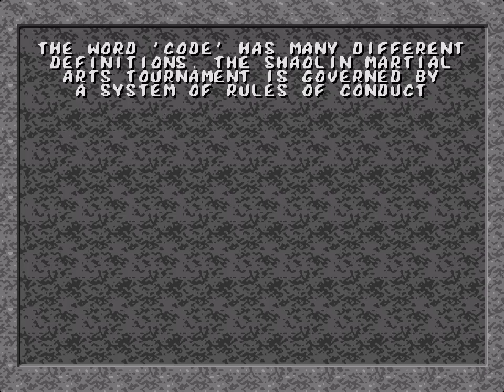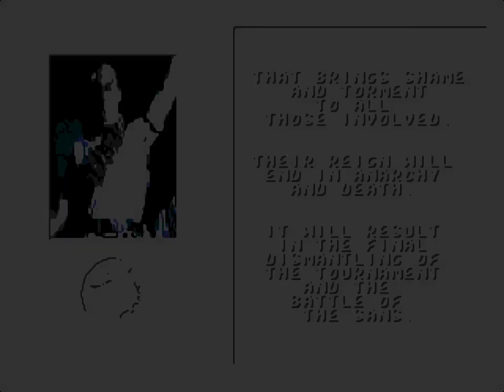Mortal Kombat (World) (Sega Mega Drive/Genesis) Kano Walkthrough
Game: Mortal Kombat
Year: 1993
Platform: Sega Mega Drive, Sega Genesis

00:16 - Intro
01:27 - Johnny Cage
02:13 - Rayden
03:27 - Liu Kang
04:42 - Test Your Might
04:57 - Scorpion
05:42 - Sub-Zero
06:29 - Sonya
07:24 - Test Your Might
07:41 - Mirror Match
09:02 - Endurance 1
13:39 - Endurance 2
14:48 - Test Your Might
15:05 - Endurance 3
16:50 - Goro
17:50 - Shang Tsung
18:36 - Ending
18:56 - Staff

Hey there! I'm Vidi. And my channel is about Retro Games. I mostly do Non-Commentary Playthroughs and Longplays.